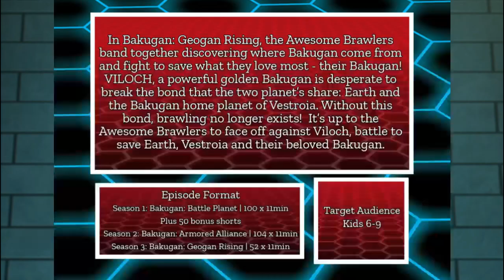Geogan Rising EP. 9 Review: Supreme Council Calculations/ Drago's Challenge | BakuTalk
SPOILER WARNING! If you haven't seen this episode yet, go back and watch it now. But if you have, sit back and relax as we review Bakugan Geogan Rising EP. 9: Supreme Council Calculations/ Drago's Challenge

Clips and audio used:
Bakugan Armored Alliance
Bakugan Geogan Rising
Star Wars: Attack of the Clones (2002)

The footage and images featured in the video were for critical review, parody and journalism, which are protected under the Fair Use laws of the United States Copyright act of 1976.